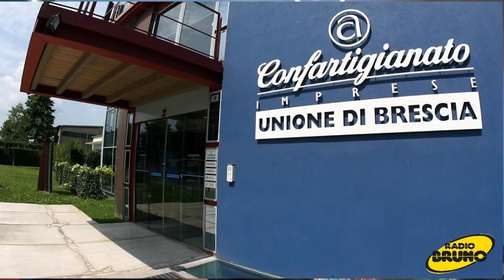Confartigianato: bilancio 2020 approvato all'unanimità, non manca la voglia di fare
Nel 2020 e nell'inizio del 2021 le aziende hanno sofferto e ci sono ancora molte difficoltà con cali nella produzione e nell'export, ma la voglia di ricominciare è tanta nonostante i problemi vecchi e nuovi come manodopera, mancanza di materie prime. C'è lavoro, ma manca la gente e questo, a detta del presidente Massetti, è un paradosso. Nonostante ciò Confartigianato Brescia ha chiuso in positivo il bilancio che è stato approvato all'unanumità dall'assemblea ordinaria. E, in questo clima di ripartenza, Confartigianato è e vuole essere in prima linea.